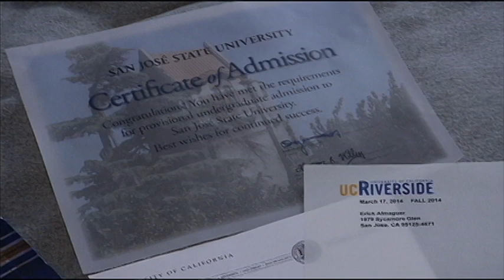Un dreamer que pasó de las calles de México a UC Riverside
Telemundo 48. Conozcan a un joven que tras beneficiarse con el DACA y tras conocer a un angel, paso de las calles a la universidad